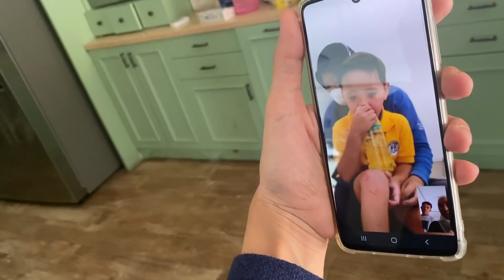BACK TO SCHOOL!! KALA: "AKU MASIH GAK NYANGKA"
Assalamualikum

Alhamdulillah akhirnya Krucil bisa kembali ke Sekolah. Kala pun masih gak percaya kalau dia bisa kembali ke Sekolah. Dan yang spesial, ini pertama kali untuk Bhre belajar di Sekolah. Ini hal yang jadi mahal banget rasanya, semoga keadaan bisa berangsur terus membaik, dan tidak lagi gelombang 3. Aamiin!!

Semoga video ini menghibur dan bermanfaat yaaa buat kalian yang menonton 😊😊